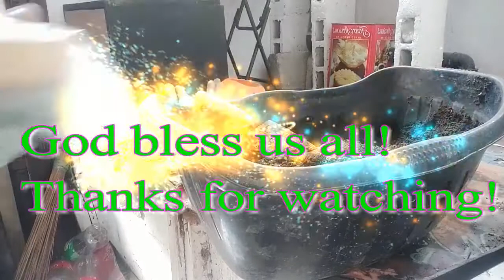Planting "Patola" Silk Squash seeds in action.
How to plant "patola" silk squash in a container in action? A good nutritious vegetable included in the list of Bahay Kubo vegetables.